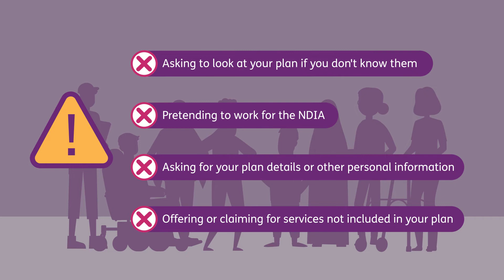How To - Protect your plan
[Transcript]

Protect your plan.

Sometimes people choose to do the wrong thing with NDIS funds. This is called fraud.

As a NDIS participant it’s important to know how you can protect your plan against fraud.

This video will explain some ways to protect your plan, what to look out for, and how you can report fraud if it happens.

Ways to protect your plan.

There are different things you can do to protect your plan. These might include:
- Asking your plan manager or provider questions about the support they give you
- Checking the supports they offer are affordable and in line with your plan
- Not discussing your plan or other personal details with someone you don’t know, and;
- Keeping accurate and complete records of the supports you pay for with your NDIS funds - these records can help you in case of potential fraud.

We understand that mistakes do happen; if you make a genuine mistake, we are here to help you fix it.

What to look out for.

There are many different ways people might commit fraud. The things they do might include:
- asking to look at your plan if you don’t know them
- pretending to work for the NDIA
- asking for your plan details or other personal information, or;
- offering or claiming for services not included in your plan.

How to report fraud.

If you think someone is doing the wrong thing with NDIS funds, you can report it by calling the NDIS Fraud Reporting and Scams Helpline on 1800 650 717, or emailing .

Your NDIS planner or local area coordinator can help you understand your plan and provide advice and support to help protect you against fraud.

There is also helpful information on our website.